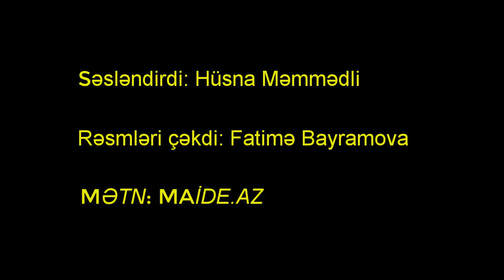Uşaqlar üçün nağıl - Hz. Musanın cənnətdəki həmnişini